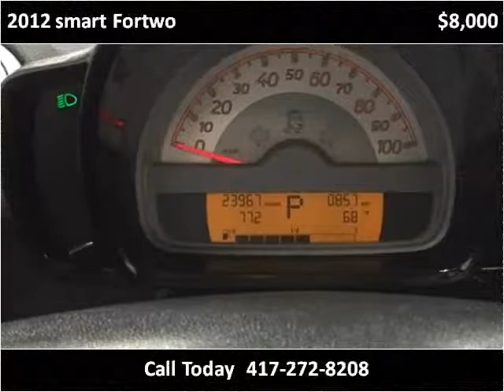2012 smart Fortwo Used Cars Branson MO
This 2012 smart Fortwo is available from Oakley Auto World.